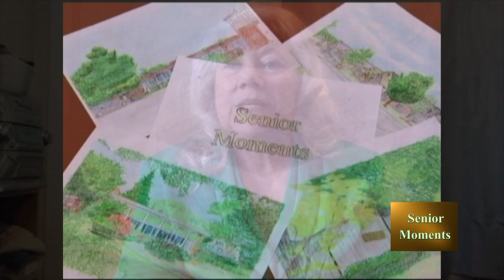Senior Moments - December 2021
Compilation program of our favorite past shows including Tai Chi Instruction, John E. Laurence – Guitar Performance, Debbi Aue – Dance Exercise and Kristi Zebrowski – Cooking Demonstration